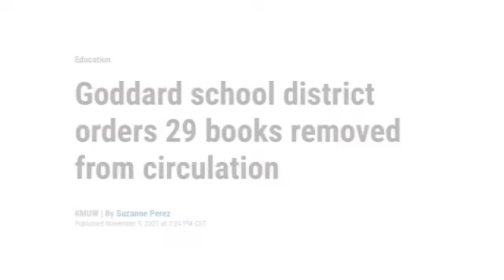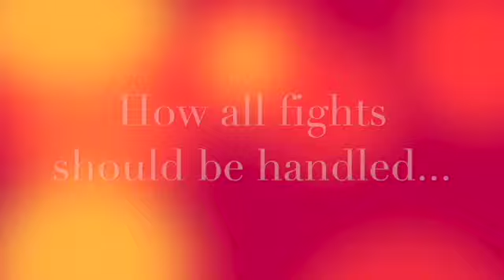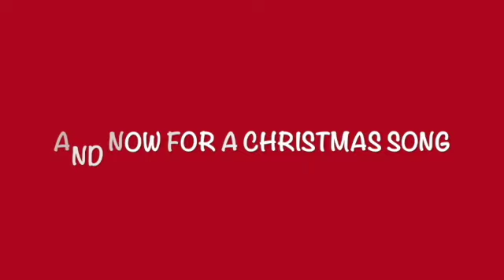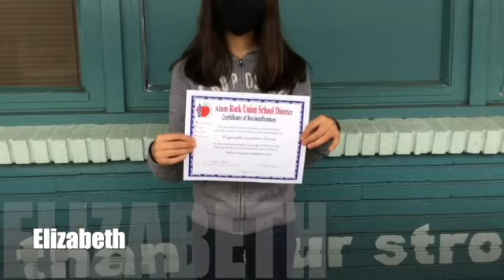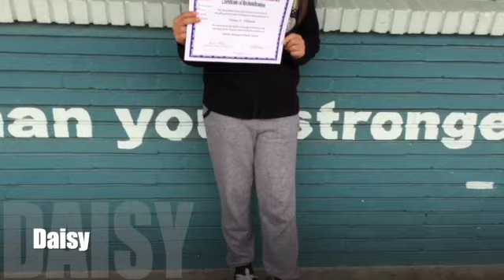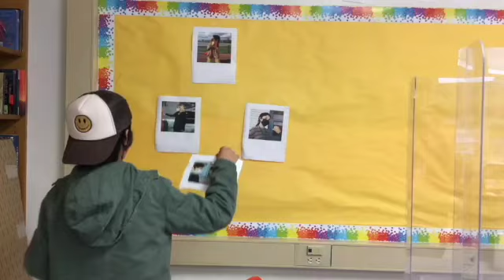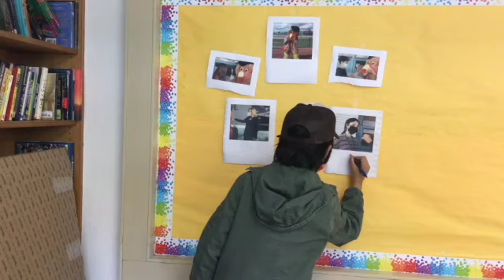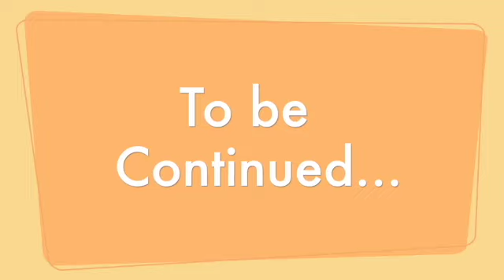December 13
This video is about December 13